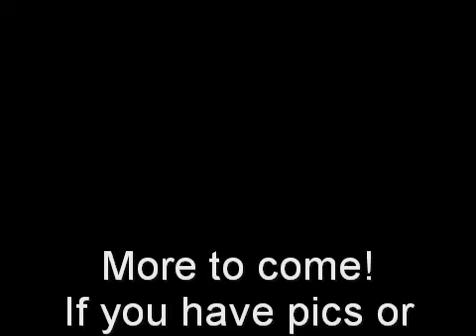Chic Teaser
Still a work in progress as such, some things may change in the final version.